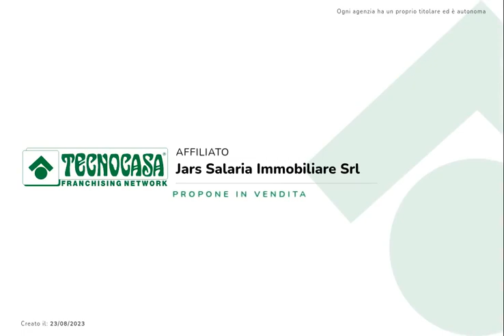Appartamento indipendente con giardino